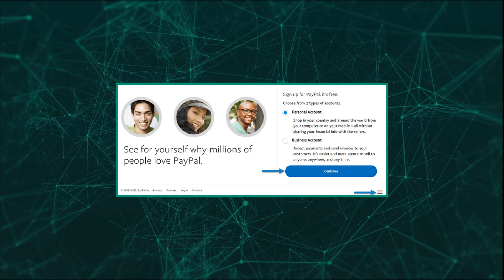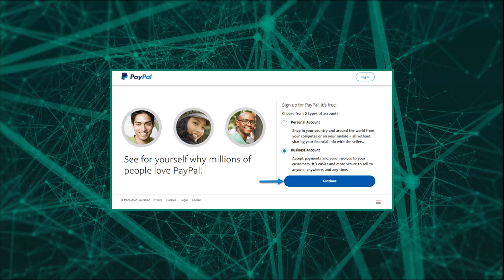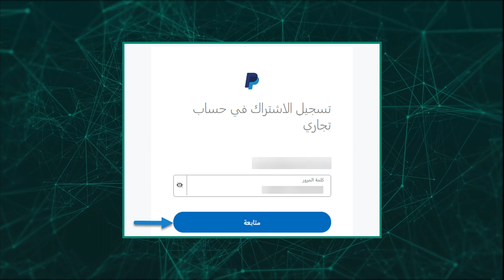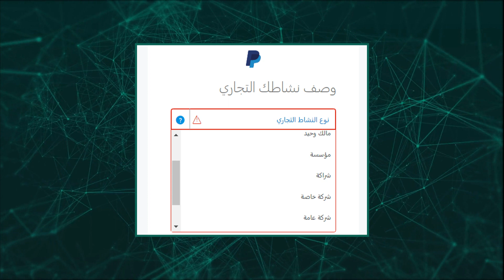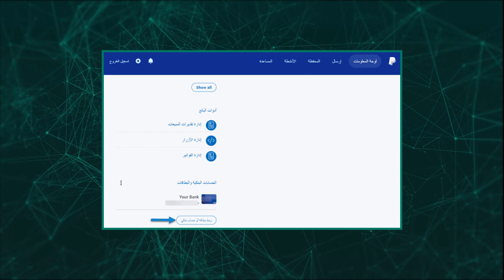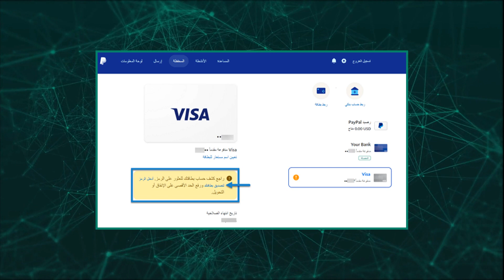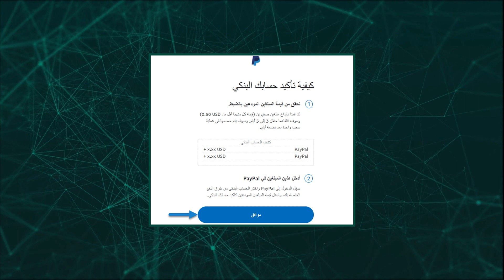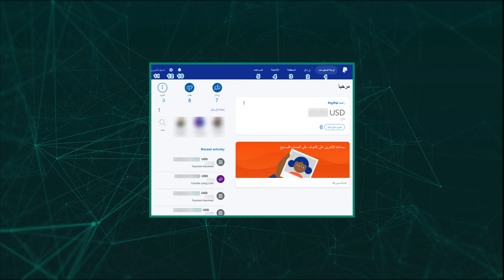شرح باي بال شامل وخطوات إنشاء حساب | PayPal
شرح شامل لباي بال وما هي مميزاته وعيوبه وكيفية انشاء حساب رسمي للتعاملات المالية من خلاله
00:29  تعريف باي بال
02:00  مميزات
04:05  عيوب
05:37  خطوات انشاء حساب

لو بتحب التكنولوجيا بكل مجالاتها والفن الراقي الهادف .. القناة دي ليك .. متنساش تشترك علشان تتابع
الفيديوهات المتنوعة بشكل منتظم.
اميل رفعت
Emil Refaat